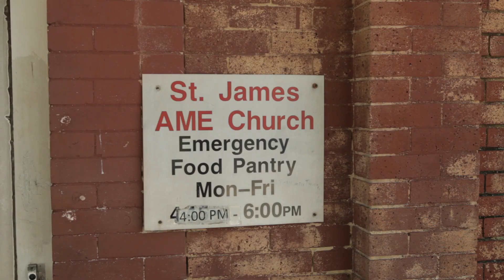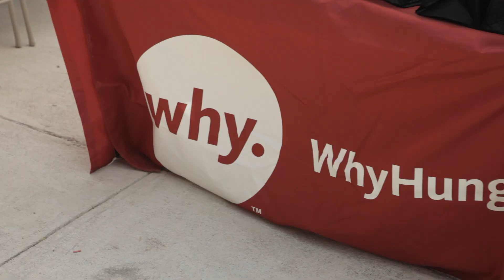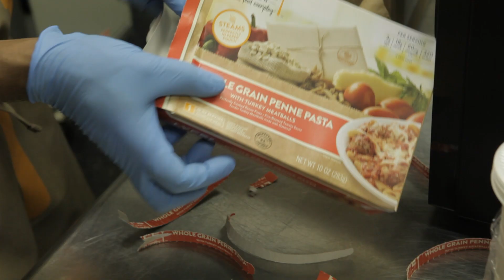LYFE Nourishes America: Helping the Hungry in Newark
WhyHunger is excited to announce a new partnership with lifestyle restaurant and food brand LYFE Kitchen! We're teaming up with emergency food providers to connect folks across the country to nutritious, affordable food. In this video you'll be able to see the partnership in action at St. James Social Service Corporation with Meeting Emergency Needs with Dignity (MEND) in Newark, NJ.

"Tonight" Music by Blurred Vision @B_V_Music